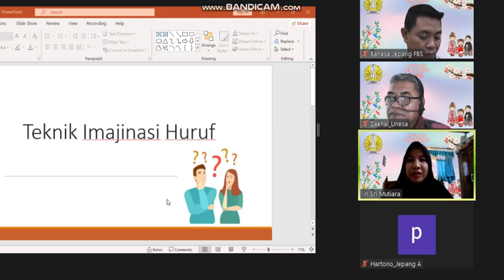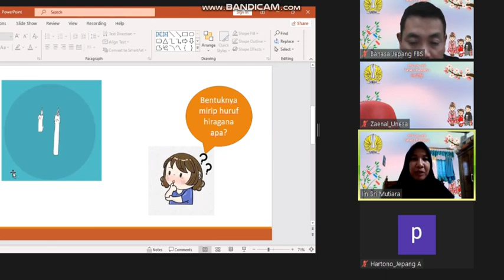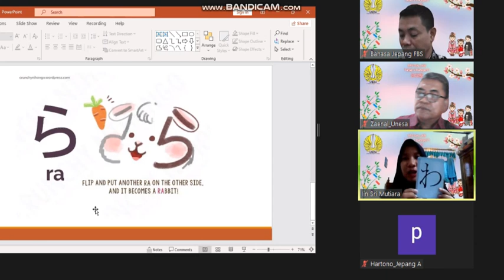3 Desember 2022. PPG Daljab Bahasa Jepang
Unesa